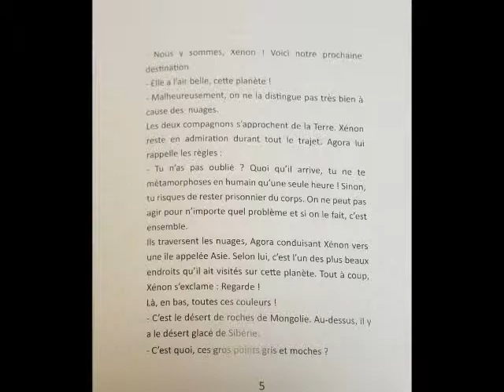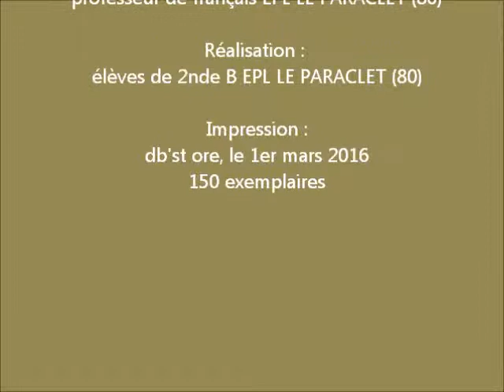2NDE GT (B) - Lycée Agricole du Paraclet - COTTENCHY (80)